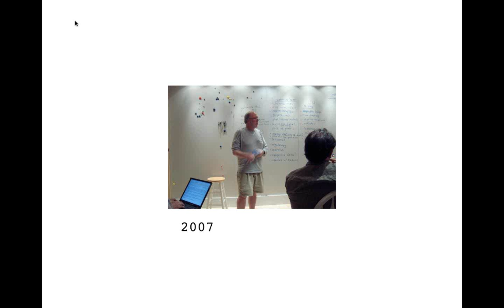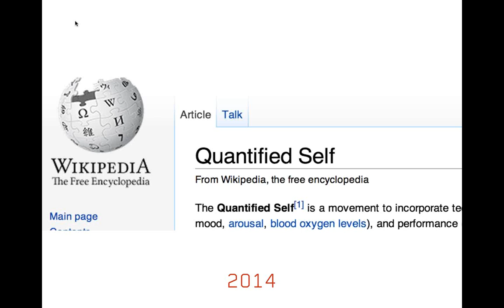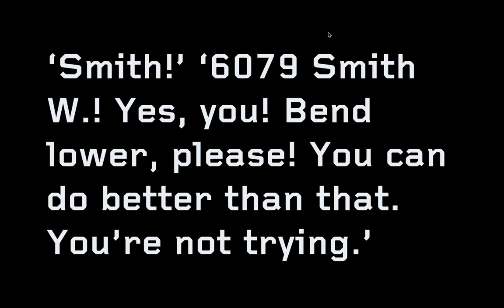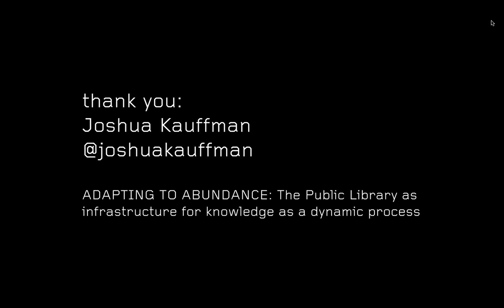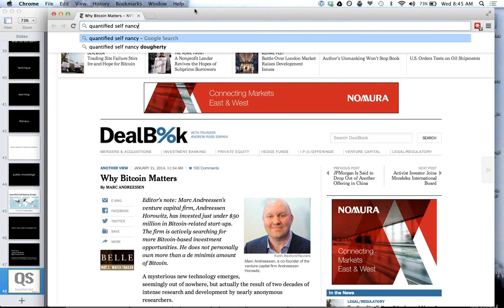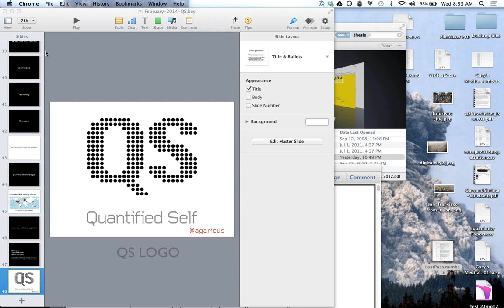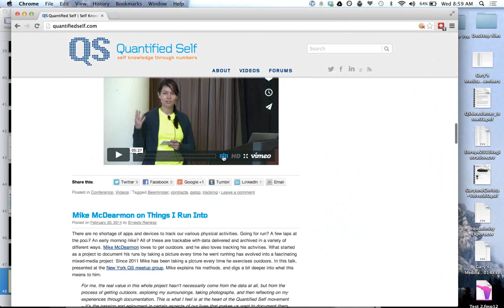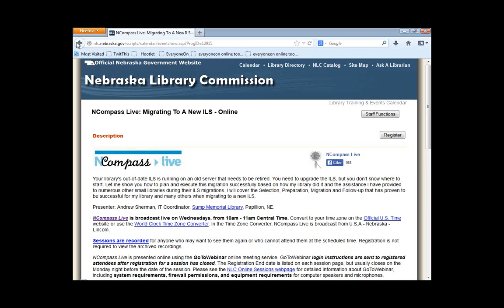NCompass Live: Tech Talk with Michael Sauers: The Quantified Self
In this episode, Michael talks with Gary Wolf, founder of the Quantified Self, who will discuss how new self-tracking and personal data systems may change our ideas about "public knowledge."